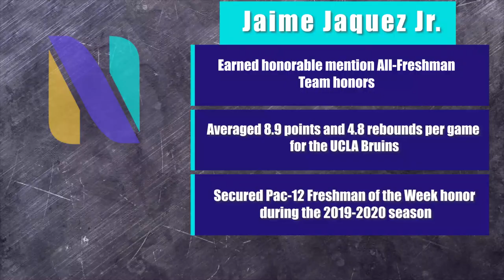Jaime Jaquez Jr UCLA Bruins 2019-2020 Freshman Highlight Montage | Next Ones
Jaime Jaquez played in all 31 games, making 23 starts. He averaged 8.9 points, 4.8 rebounds, 1.4 assists per game, shot 45.4 percent from the field during his freshman campaign. He was named an honorable mention Pac-12 All-Freshman Team selection. Jaquez finished his freshman season as the team’s third-leading scorer and third-leading rebounder. Before he attended UCLA, Jaime was a four-year varsity basketball letter winner at Camarillo High School under head coach Michaeltore Smith. He was nationally ranked as the No. 81 player in his high school class by Rivals.com. Jaquez also competed for the Mexican National Team in the summer of 2019 at the Pan American Games in Lima, Peru. Bruins fans make sure to click the link to his player profile and give him a follow!